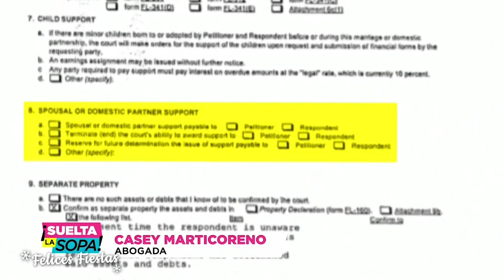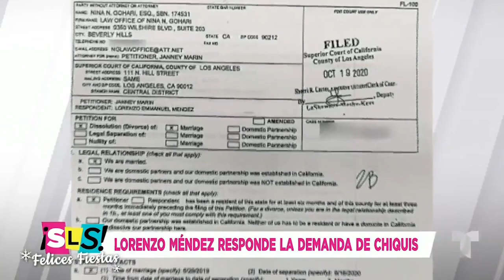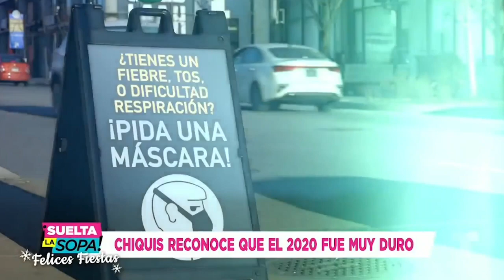Suelta La Sopa Clip - Lorenzo Méndez's and Chiquis Rivera's Divorce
Our firm partner, Casey Marticorena was a guest expert on Suelta La Sopa to discuss the divorce of Latin pop start Lorenzo Méndez and Chiquis Rivera.